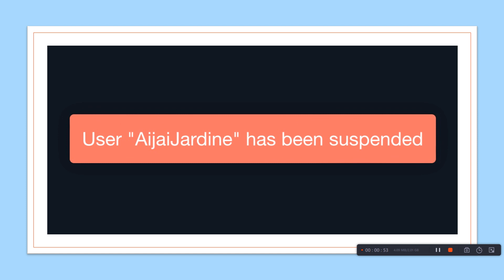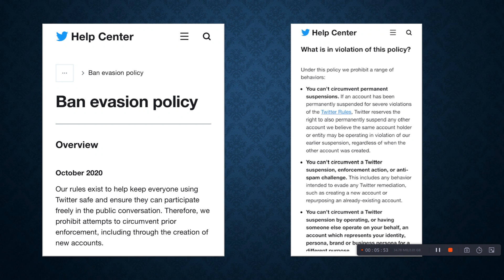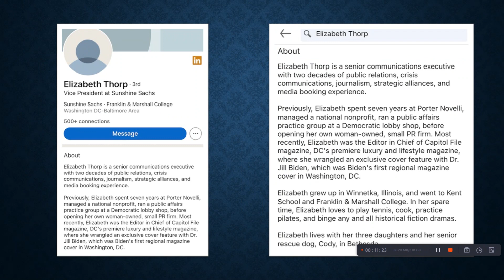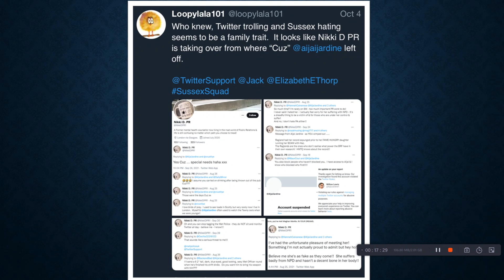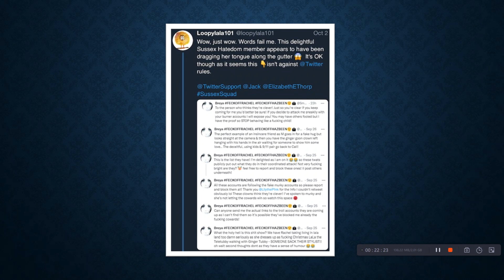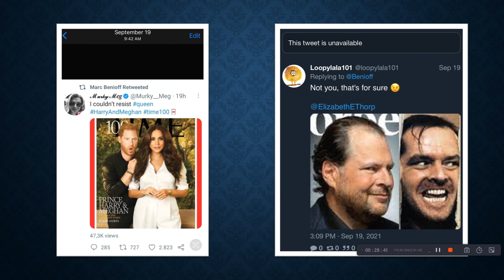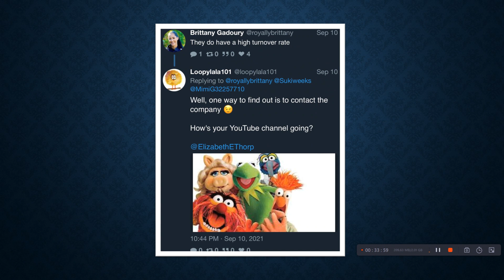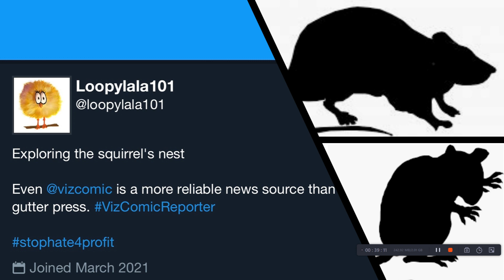Sunshine Sachs + Sussexsquad = Some People Are Going To Go Through Some Things.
Title speaks for itself...  Please check back for blog link with pictures from video.